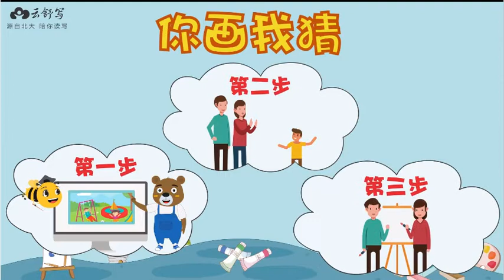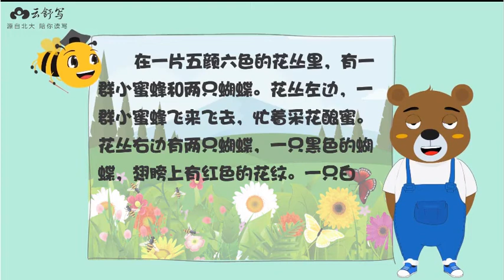35 猜猜我看到了啥？花丛中有什么